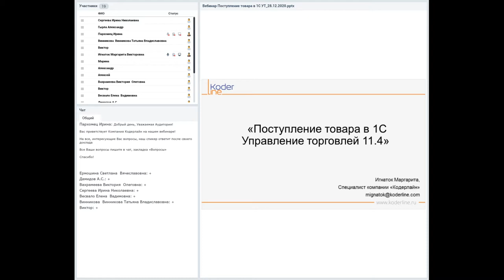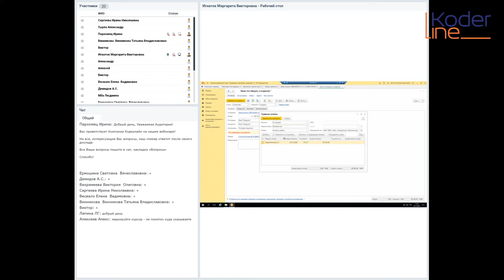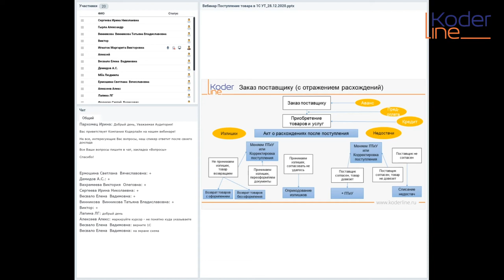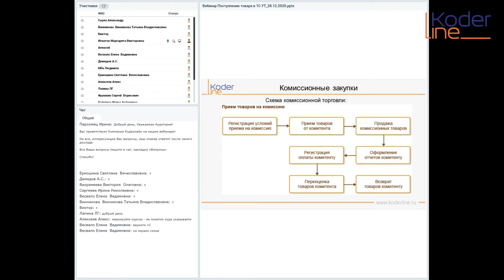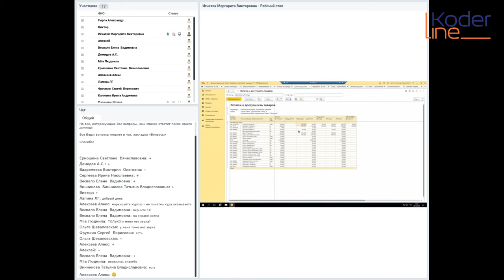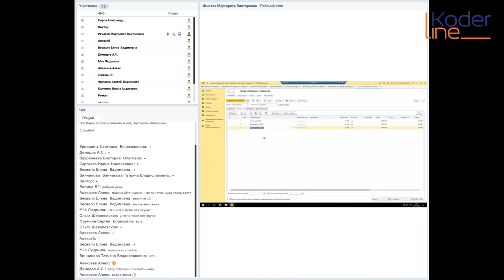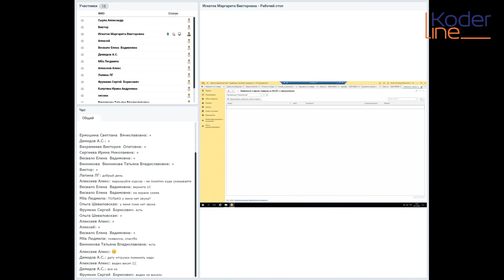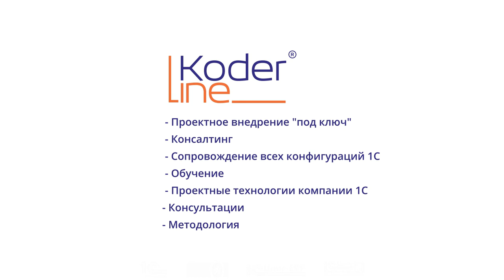Вебинар «Поступление товара в 1С:Управление торговлей»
Компания «Кодерлайн» провела вебинар «Поступление товара в 1С:Управление торговлей»

Ведущая: Маргарита Игнаток - специалист 1С.

Целевая аудитория
Вебинар ориентирован на слушателей, которые готовятся или уже приняли решение использовать 1С:Управление торговлей.

Описание
На вебинаре мы рассмотрим всю цепочку поступления товара в организацию (обычное приобретение, импорт, а также прием на комиссию). Так же разберем ситуации учета расхождений при приемке товара, корректировок и возвратов поставщику.

Программа
1. Оформления заказа поставщику (оформление заказов по потребностям);
2. Регистрации поставки (поступление возвратной тары);
3. Оформления полученных счетов фактур;
4. До завершения расчетов с поставщиком;
5. Ситуации учета;
6. Расхождение при приемке товара;
7. Корректировки и возврат поставщику.